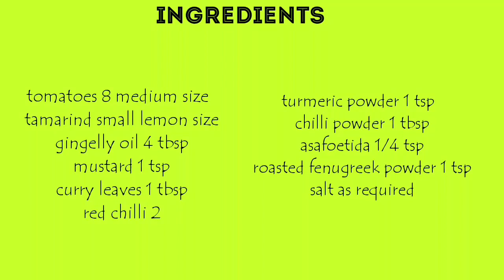Thakkali thokku seivathu eppadi | Thakkali thokku recipe in tamil | Tomato thokku recipe | Side dish